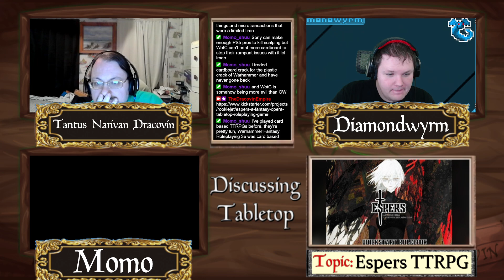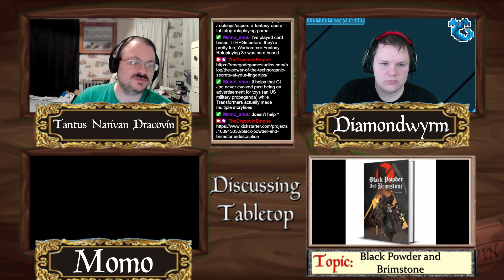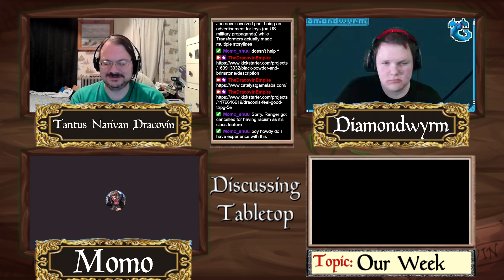Discussing Tabletop Gaming Talk Show, November 9, 2024 (Keeping A Lighter Mood in A Darker Game)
Guest Host:
DiamondWyrm
Momo

The docket:
Magic  and  Marvel Issues
-Deeper Discussion Topic:
Keeping A Lighter Mood in A Darker Game
-Our Week In Tabletop
-Ask the Table
-Bonus Links!